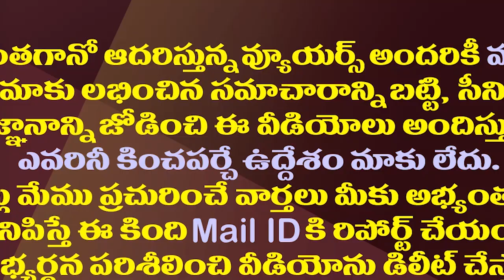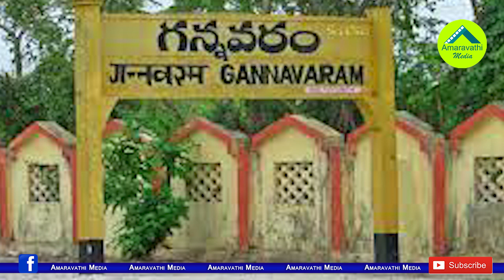గన్నవరం గరంగరం..ఏకమైన ఎమ్మెల్యే వంశీ ప్రత్యర్థులు|YCP Leaders Decided To Do Not Support To MLA Vamsi